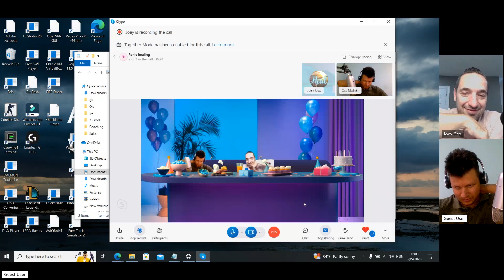Simply Healing Ep 1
Joey and Ors Speak about how to stay grounded. They also speak about their journey thru mental trauma and the symptoms they had. Hearing their stories will hopefully help inspire and encourage others that their not alone with their struggles.